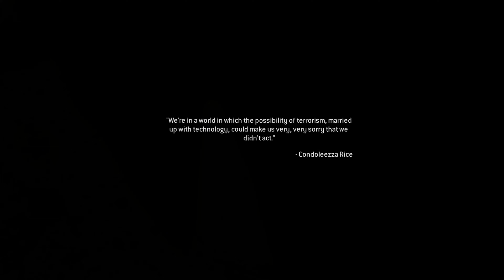NO RUSSIAN DAY 3 | CALL OF DUTY MW2 2022 | walkthroughs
Call of Duty is a popular first-person shooter game that has a long history of releasing WTF moments.

 In this video, we'll share with you a WTF moment that happened on the second day of Call of Duty Modern Warfare II. Don't miss out on this surreal and unexpected gaming experience!
In this epic Call of Duty Modern Warfare II video, you won't believe what goes down on day 2 of the game!From giant team deathmatches to insane stunts, this video has it all! Watch as our team takes on some of the hardest challenges in the game, and see if we can make it out alive!

all Of Duty Modern Warfare 2 Walkthrough PART 3 and until the last part will include the full Call Of Duty Modern Warfare 2 Gameplay on PS5. This Call Of Duty Modern Warfare 2 Gameplay is recorded in 4K 60FPS on PS5 and will include the full game, all endings and all boss fights. If you liked the video please remember to leave a Like & Comment, I appreciate it a lot!The award winning Call of Duty series returns with Call of Duty Modern Warfare 2 made by Infinity Ward and published by Activision. Call Of Duty Modern Warfare 2 will launch with a single-player campaign, immersive Multiplayer combat and a narrative-driven, co-op Special Ops experience.